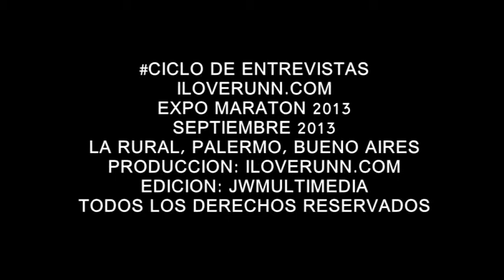iloverunn#TV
Septiembre 2013
Buenos Aires
Argentina